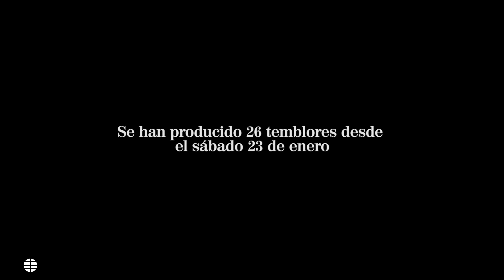26 temblores se suceden en Granada en las últimas 24 horas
Este sábado, otro seísmo en Santa Fe causó daños en numerosas viviendas y un herido al caerle restos de una chimenea en la cabeza.